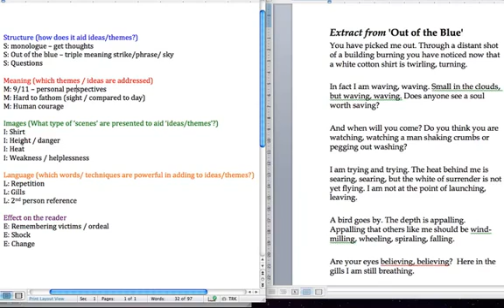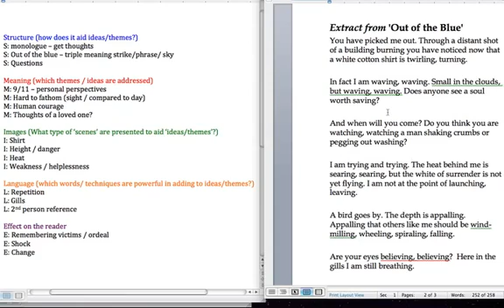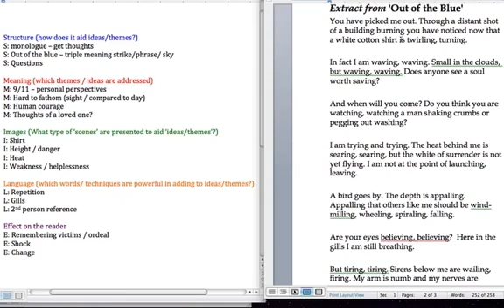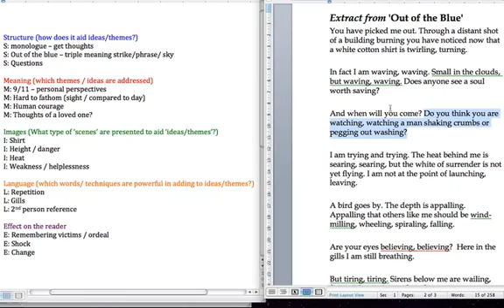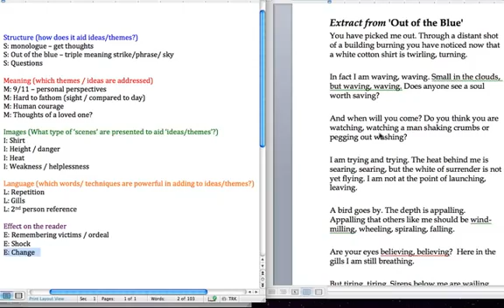"Out of the Blue Extract" Analysis Using SMILE: Poetry (English Literature)